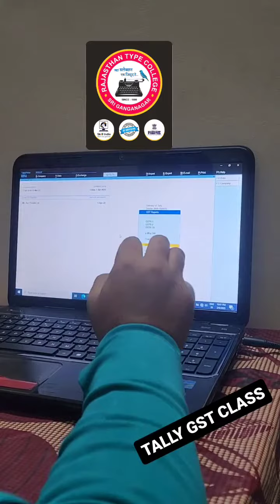HOW TO IMPUT OUPUT GST Tax adjustment